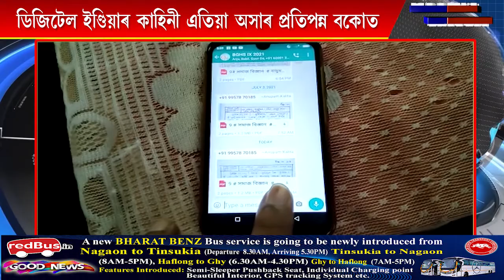বকোৰ এখন গাঁও য'ত আজিকোপতি শিক্ষাৰ্থী বঞ্চিত অনলাইন শিক্ষাৰ পৰা।